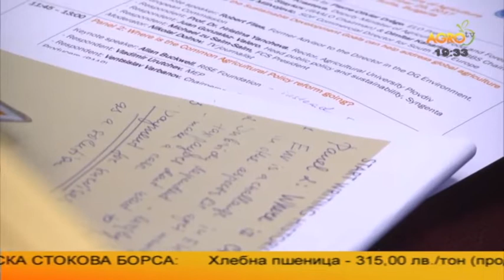Агротема: Бъдещата ОСП – подкрепа за доходите на фермерите, автор Цветелина Влайкова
Форум, посветен на бъдещето на земеделието, се проведе в столицата